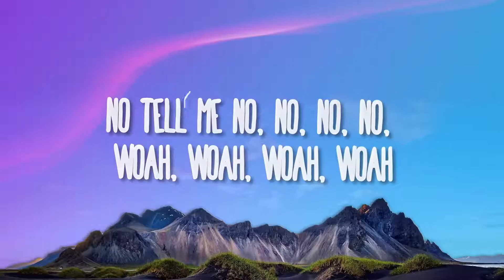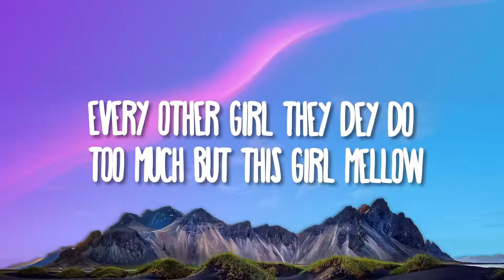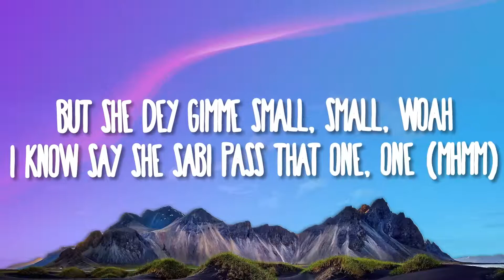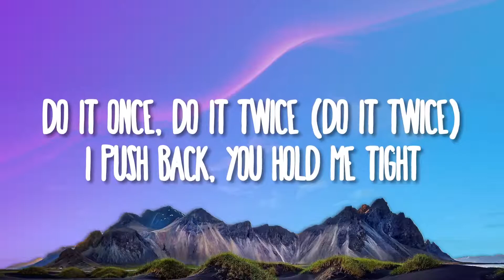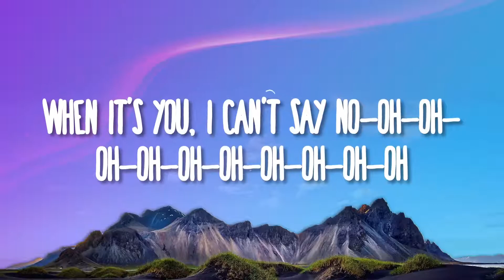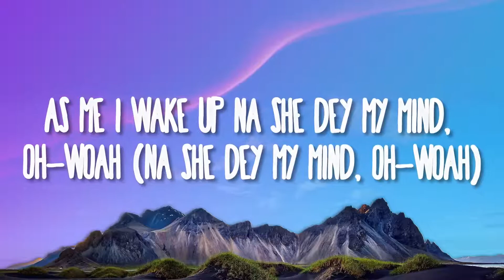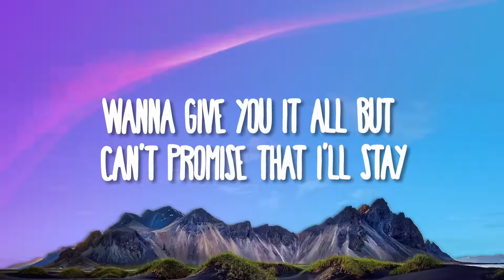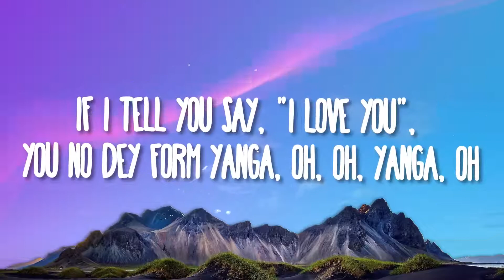Rema, Selena Gomez - Calm Down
(Lyrics):
Another banger

Calm Down